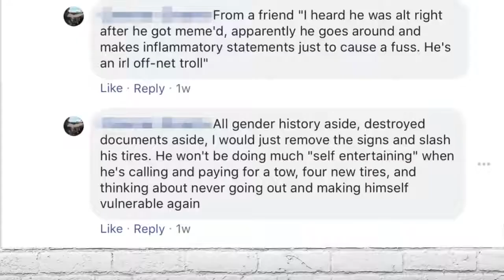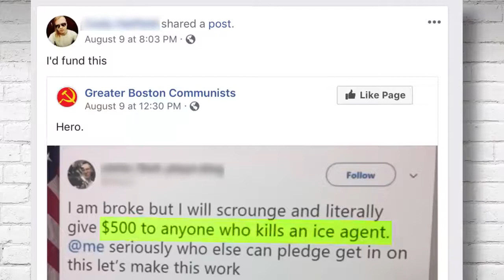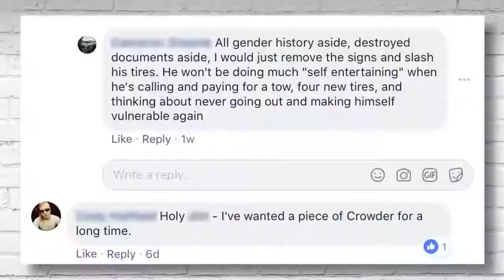CROWDER CONFRONTS: Violent Antifa ‘ICE’ Killer! | Steven Crowder is Louder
Steven Crowder confronts a vocal miscreant who’s openly called for the deaths of ICE agents and Betsy Devos. In his own words, he’s wished for “a piece of Steven Crowder.” Wish granted!

and politics.